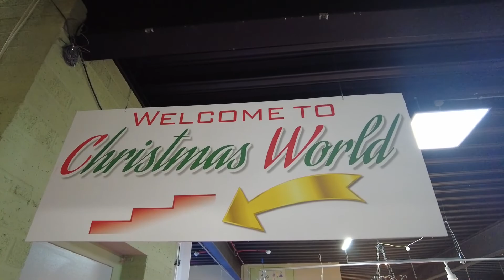Overthetop Christmas Decorations in the UK (iow vlog)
This video features some of the overthetop Christmas decorations on the Isle of Wight. We often get awesome decorations because firstly, it is a safe rural area with a strong community, and secondly because we have lots of charity events that use them as an excuse to raise money.
This year was not as grandiose as most years, especially at Busy Bee sadly, but I hope you enjoyed this little piece of Christmas in the British countryside.

Merry Christmas guys and I hope you all have an amazing day! c:

If you watched until the end and want to show your support, help the algorithm by leaving a Like and a comment. Honestly, interacting with you guys is what motivates me to make more videos so I'd really love to hear from you!!

- For regular updates, additional info, to keep in touch with me personally or recommend a video idea:
- If you want to see Cinematic mini previews of my videos BEFORE I upload them:
- If you like my content enough to want to support me personally and win my eternal gratitude

Locations Featured in this Video:
- Newport & Ryde Isle of Wight
- Busy Bee Garden Centre (IoW)

The gear I record with: